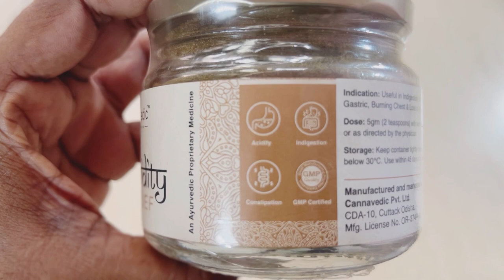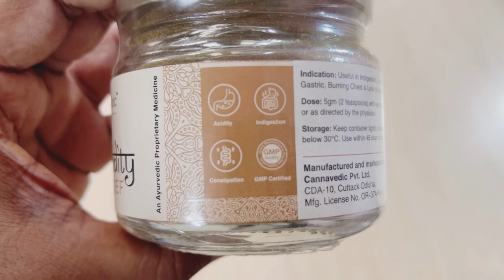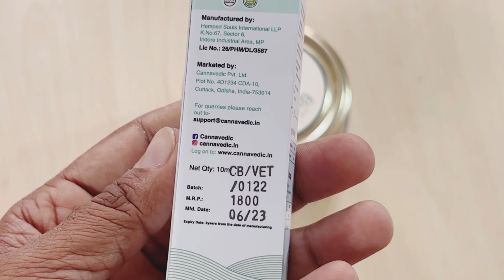Cannavedic Acidity Relief Powder Review | Cannavedic CBD Oil Review | 100% Ayurvedic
Get instant ayurvedic relief from Acidity, Gastric, and Indigestion. Cannavedic’s Adicity Relief is a 100% natural formulation with no side effects.

Use for :

Acidity
Gastric
Indigestion
Constipation
Burning Chest
Loss of appetite
Net Contents: 150gm

Dose: 5 gm (2 teaspoons) with warm water twice daily or as directed by the physician.

Storage: Keep the container tightly closed at a temperature below 30°C. Use within 45 days of opening the container.

Exp: 3 yrs from the date of Mfg. Date